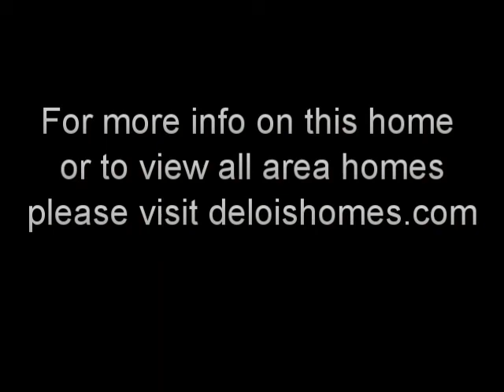17 S. Windridge Loop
Fresh new decor throughout this spaciously comfortable 2-story brick home. New flooring includes brick pavers and wood on the first level and new carpeting on the 2nd level. Fresh paint throughout. Large side deck, lovely oversized wooded lot.